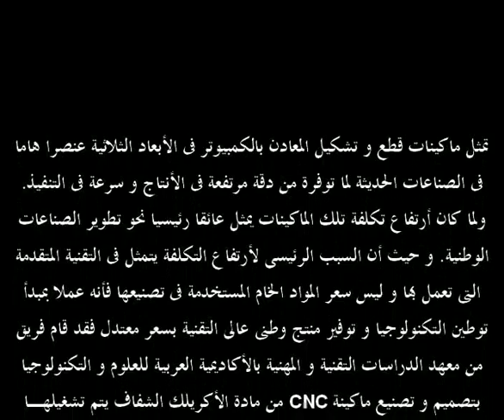CNC machine made in Egypt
CNC machine used for industrial purposes to cut and 3D shape different materials, like plastic, wood and metal to accurately cut and perform precise shaping in 3D according to a computer design. The machine was designed and completely built in the Arab Academy for Science, technology and maritime transport under supervision of Dr Dr Mohamed Elghamry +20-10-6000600